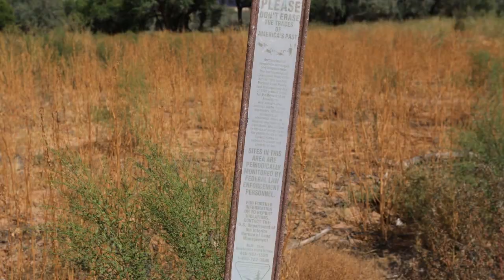Kachina Panel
Slideshow of the Kachina Panel along the San Juan River near Bluff, Utah.